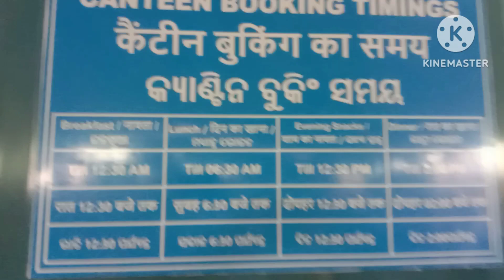khana milirahe Matra - 8 rupeya me peta bharike Khao